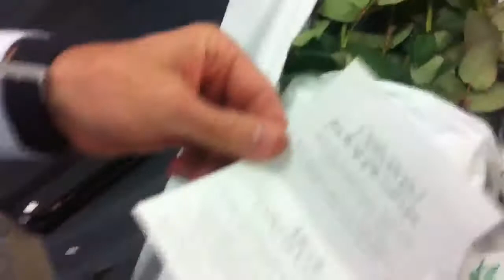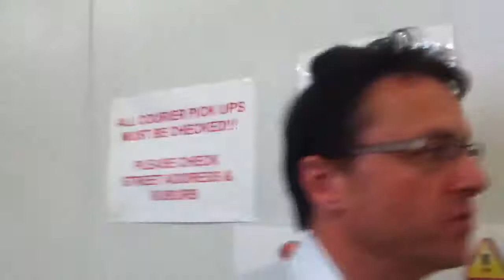Roses Only - James Stevens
Interview with Roses Only founder James Stevens.